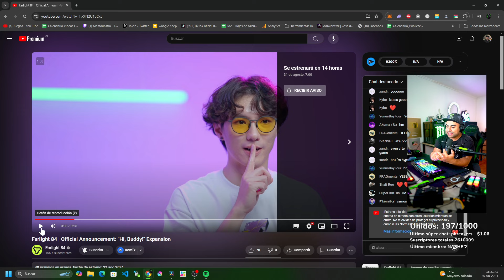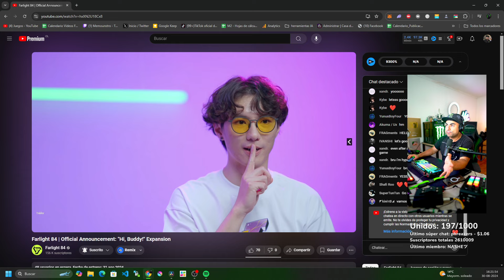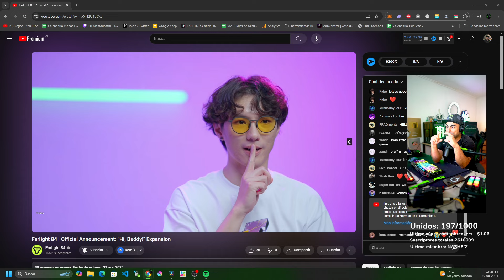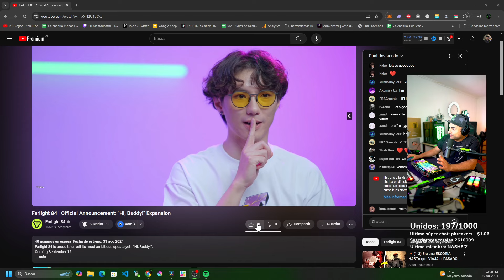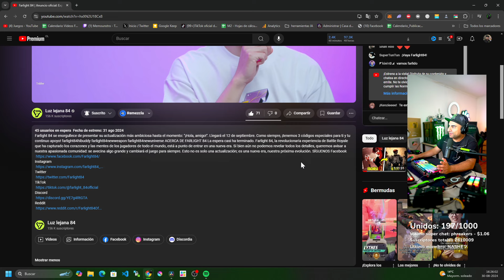FARLIGHT 84 REINICIA TODO!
jugando la nueva actualizacion de Farlight 84